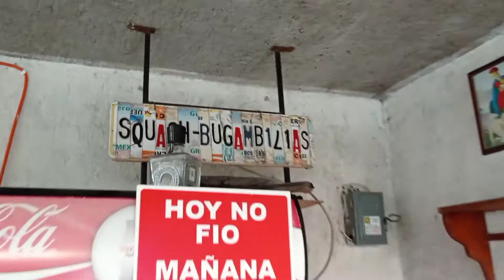Tenemos promos para uds !!! por Squash Bugambilias en Tenango del Valle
Mirá Lo Que Me Encontré: Squash Bugambilias

Anduvimos en una reta de squash y nos tienen buenas noticias para uds , checa el video

Locación :
Squash Bugambilias